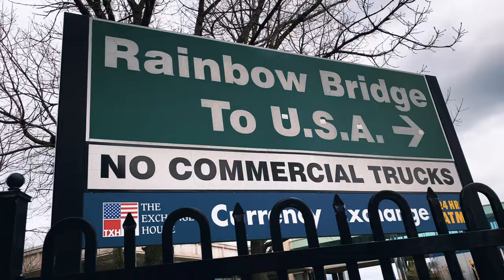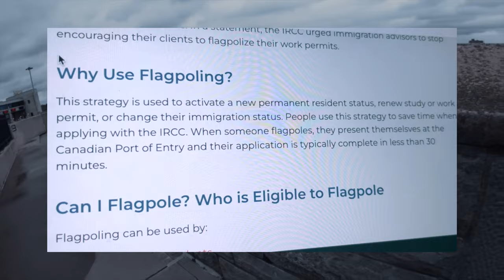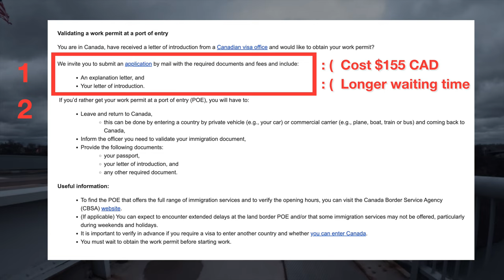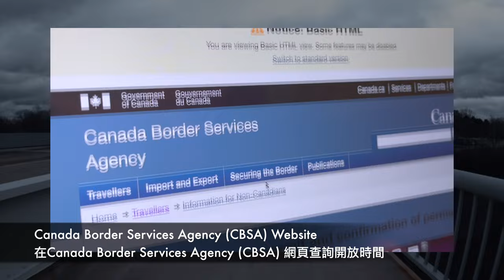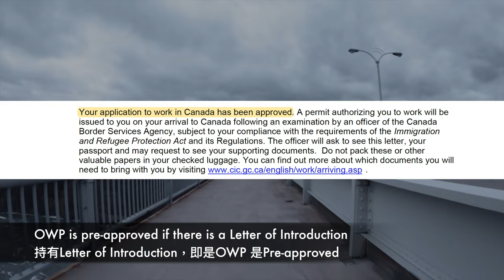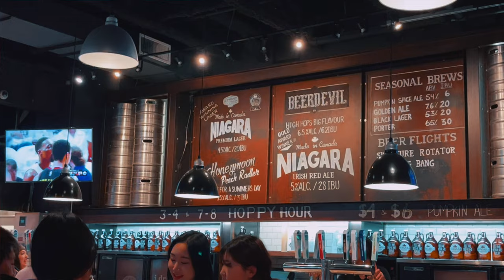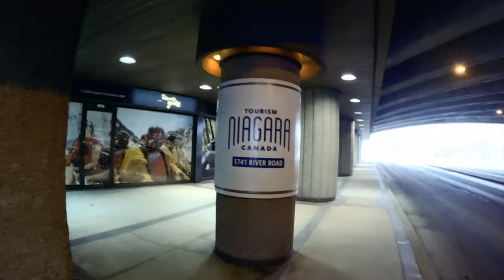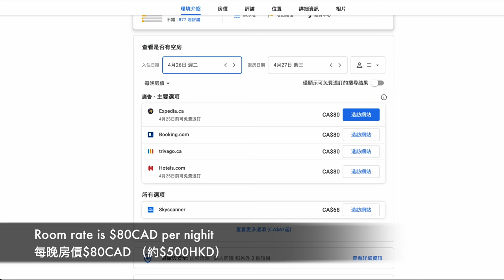Flagpoling at Rainbow Bridge on Foot (Complete Guide)｜成功在彩虹橋行路Flagpoling｜尼亞加拉大瀑布之旅｜Ep.1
Finally completed flagpoling at Rainbow Bridge in April 2022 and got my Open Work Permit!
終於成功在彩虹橋行路Flagpoling，取得工作簽證（Open Work Permit）！

Here's a comprehensive guide to Flagpoling at Rainbow Bridge!
1) Check border control policies (i.e. whether or not you need to complete ArriveCan/ Be Vaccinated)
3) Go to do flagpoling within opening hours!

What to bring (Flagpoling on foot)
1) $1 CAD for crossing the bridge
2) LOI
3) Passport